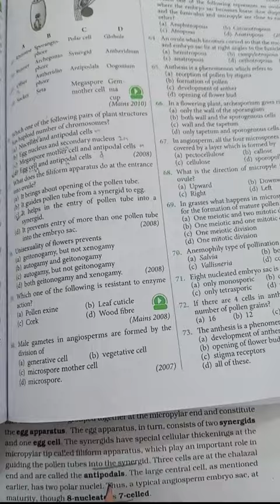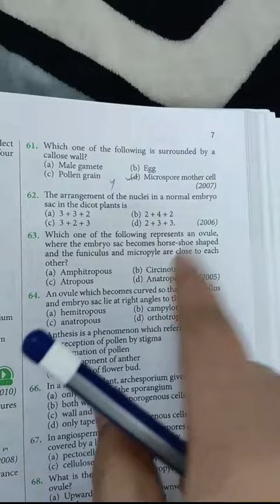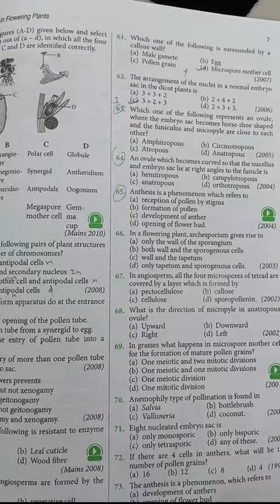Neet important pyq practice🔥neet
@aafreensheikh8608 Neet important pyq practice🔥neet